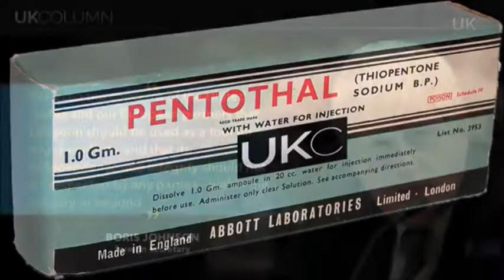UK Column - Boris On Pentothal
Mike Robinson and Patrick Henningsen with today's UK Column News on the "historic" day the EU got their unified military.

UK Column twitter - @ukcolumn

21st Century Wire twitter - @21WIRE

Alternate Current Radio twitter - @RadioACR